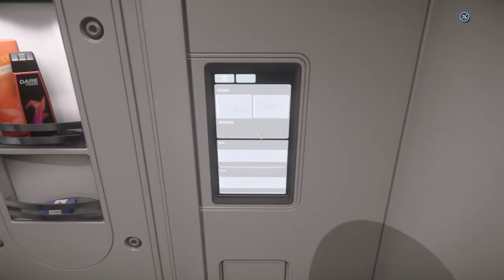Q&A Origin 400i: Debate ¿ Aquila, 400i o Corsair ?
📌Repasamos todas las preguntas y respuestas acerca de la Origin 400i en star citizen.